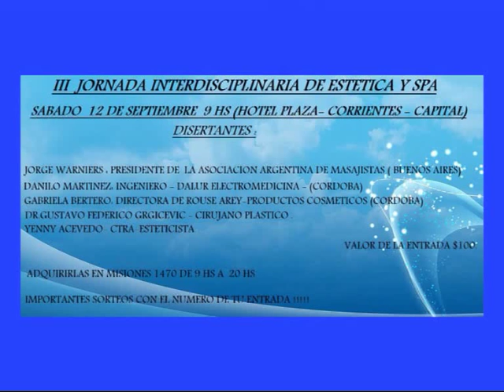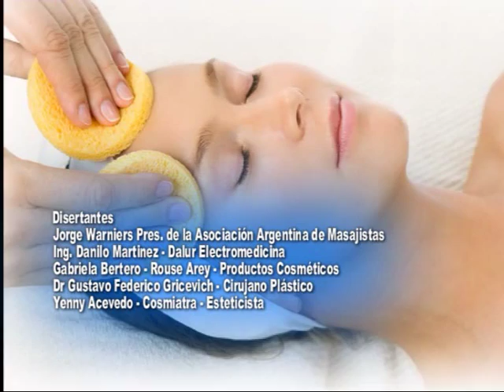CE CE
Ya falta poco para el congreso . . . .